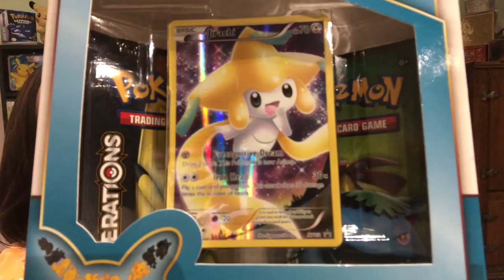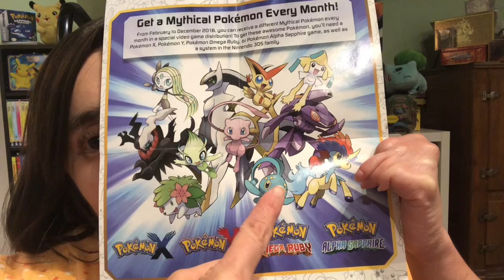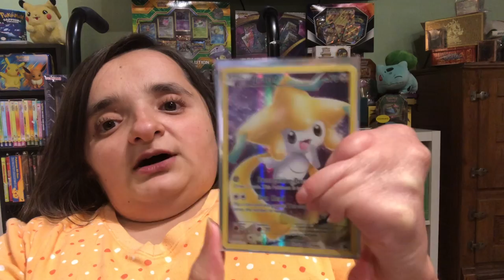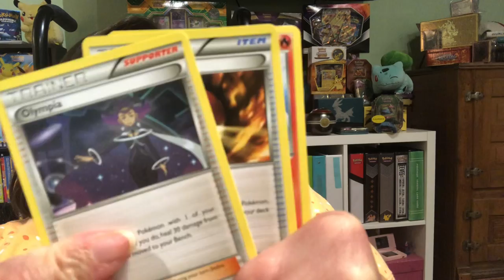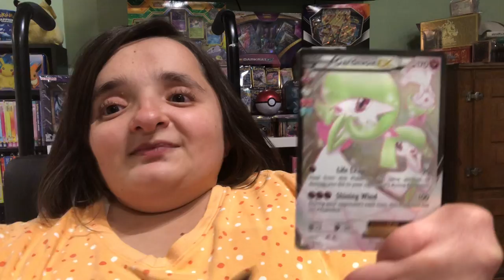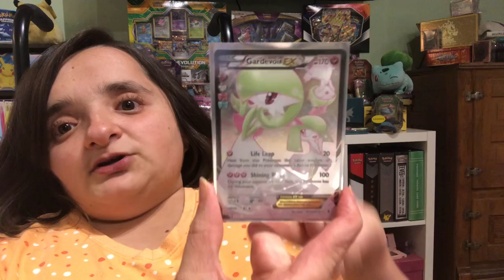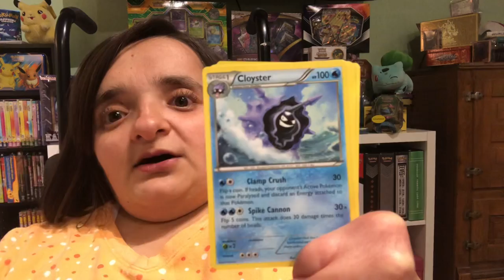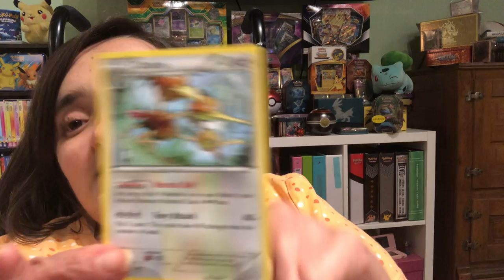Jirachi Pin Collection Box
Opening the Jirachi Mythical Pin Collection Box. Did we save the Best generations packs for last?

By the way, I decided to try a new intro hope y’all like it. And here’s a question: What happens when we get an incredible pull during a late night video?

A very excited Auntie. Oh boy get ready to see me put my foot in my mouth again. LOL!